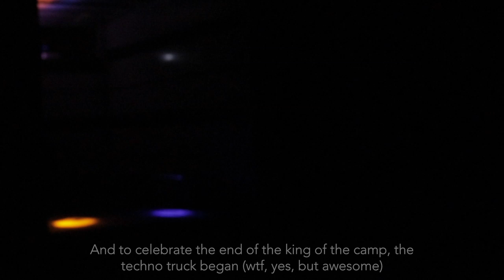The BEST LONGBOARD CAMP EVER [Woodwings Longboard Camp's Vlog] - Échappées Urbaines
Thanks to everyone who helped me filming!

Gear :
(longboard)
Trucks : Caliber II 50° 180mm
Roues : rayne
Roulements : sector 9

(vidéo)
Caméra : Canon 80D
Objectif : Sigma 10-20
Micro : Rode Videomic Pro
Trépied : Gorillapod